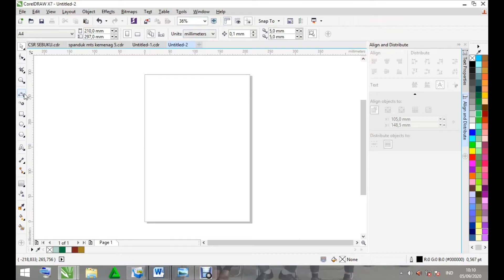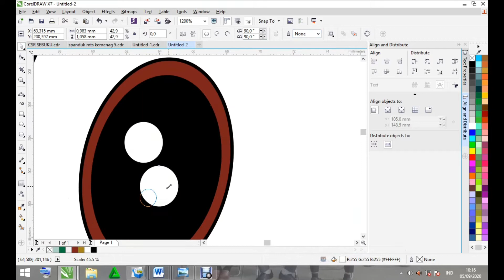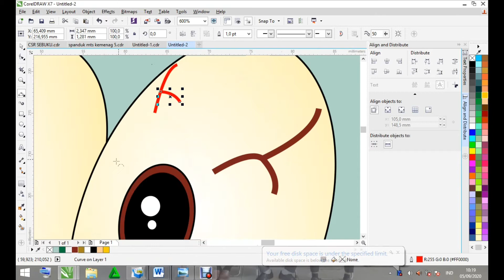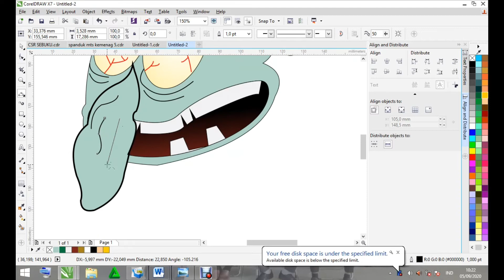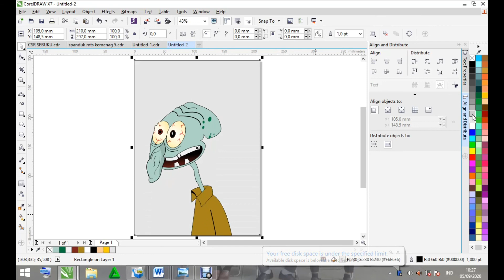spongebob, squidward | coreldraw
ini adalah salah satu karya yang saya buat menggunakan coreldraw,
video ini juga dilengkapi dengan audio penjelasan yang dijelaskan dengan sangat detail sehingga sangat cocok dipelajari bagi kawan-kawan desain grafis pemula